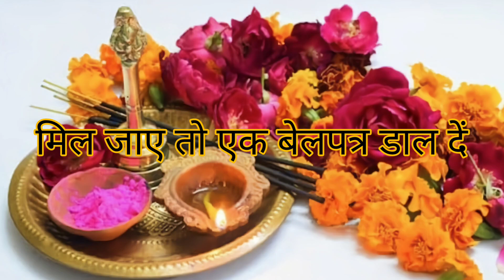Chaitra Navratri 2024 | Navratri Kab Se Hai | april Navratri 2024 Date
Gupt Navratri 2024 | Navratri Kab Se Hai | February Gupt Navratri 2024 Date माघ गुप्त नवरात्रि 2024